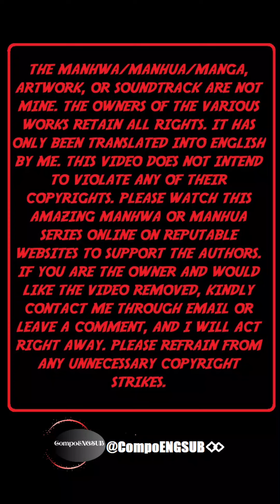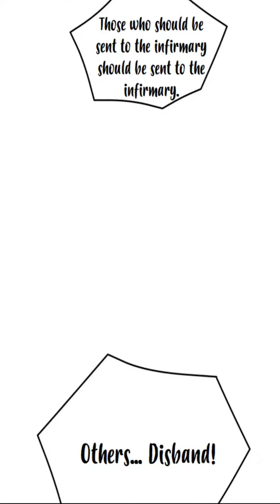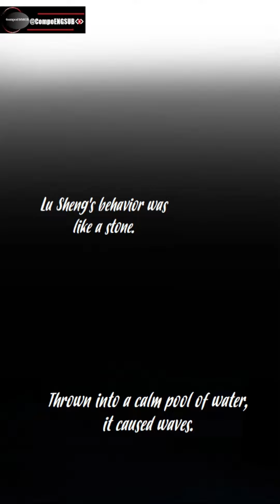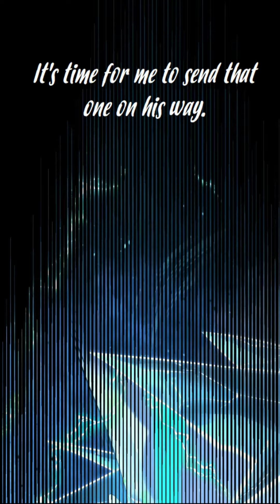LOGGING 10000 YEARS INTO THE FUTURE CHAPTER 72 ENGLISH